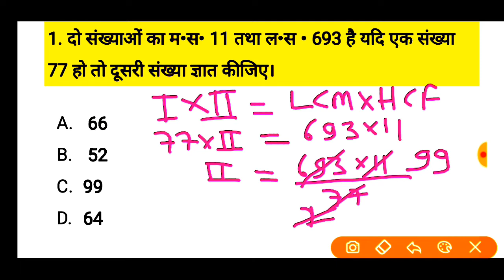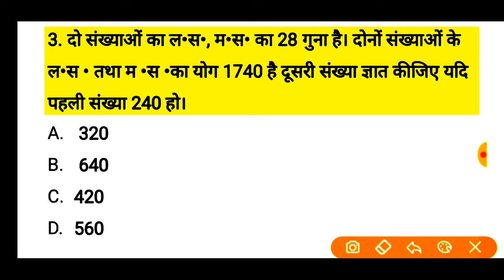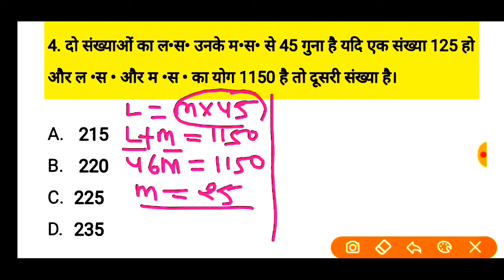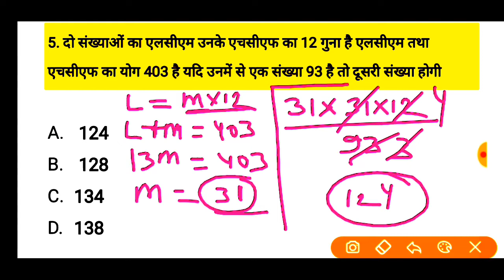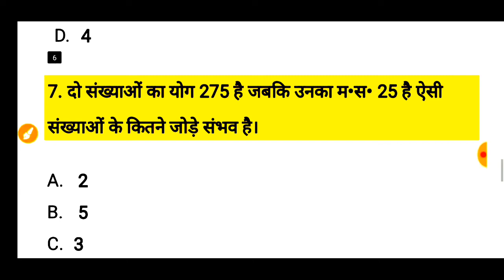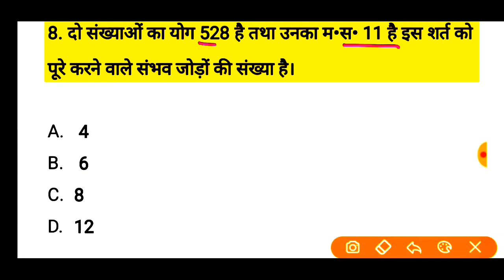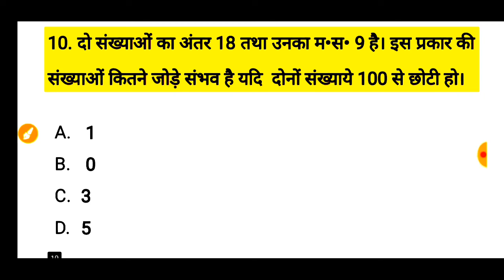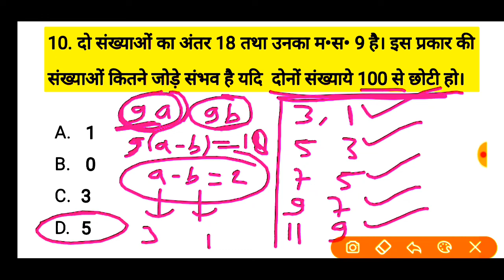up police constable maths lcm hcf most important question